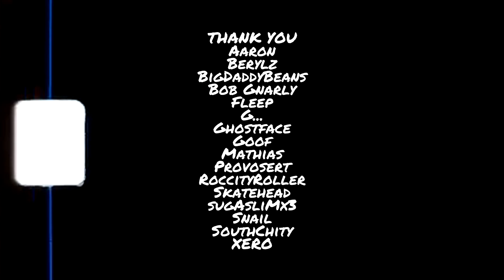SKATER XL - TAKE YOUR TIME (Happy Birthday Skater XL)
Happy Birthday Skater XL! Thanks to Easy Day Studios for making such a sick game that’s cultivated a tight community of rad, creative, artistic people. From content creators, texture designers, modders, map makers, to just casual players, we all do it for the love of the game and skateboarding as a whole. We appreciate the work you guys have put into it. Here’s to another year and many more!

Timekeeper Precision Wheels
Monterey Apparel

Mods and Maps used in this video can be found on the Skater XL Discord Channel